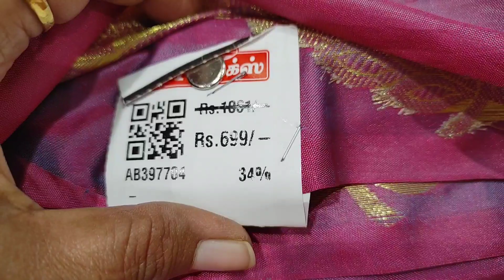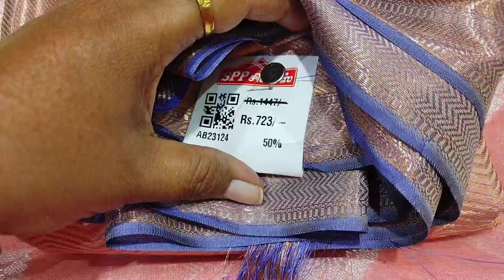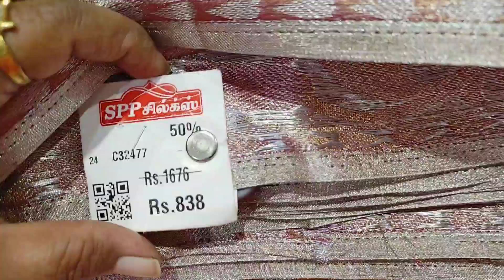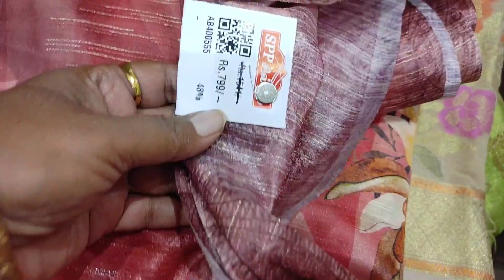Sppsilks 30%50%60%&above Aadi Discount புடவைகள்🤩🌺 Collections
contact-address
spp silks
oppanakara street
town hall
Coimbatore

உங்க கடை நம்ம u tube channelல வர வேண்டுமா இந்த நம்பருக்கு contact பண்ணுங்க-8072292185

diwalisareecollection2023…diwalinewcollectionsarees,newcollectionsaree.diwalinewdresscollection2023.copperzarisilksarees.sareecollection.coppersaricollection.pothysdiwalicolection2023.newmodelsarees.diwalicollections..deepavalinewcollectionsarees.Sareecollection2023.coppersarees.dipawalishayari.newarrivalsareeswithprice.newsareecollection2023.deepavalinewsarees.coppersilksarees.diwalixollectionsarees2023.silksaree.diwaicollection.sppsilkscoimbatore.diwalidresscollection2023.sppsilkscoimbatorecollection.deepavalisarees.diwalidresscollection2023.deepavalilatestsarees.diwslispecialsarees.deepavalibewmodelsarees.dipawalipershayari.newdesignsaree2023.pattusareeblousedesigns.sppsilks.deepavalitrendingsarees.diwlidress.diwalinewdress.diwalinewsaree.latestdiwalicollectionsaeees.luckysilkscoimbatore,copperzarisoftjsarees.latestdeepavalicollectionsarees.latestsareecollection.newdesignsarees.newmodelsarees.newmodelsarees2023withprice.newtrendingsareecollection,sareecollectionwithprice.sareemodel.silksareecollection,softsilksarees.trendingsaree.sareedesign.softsilksareeswithprice. தீபாவளிநியூகலெக்ஷன்சாரீஸ்.2023diwalisareecollection.chennaisilkdiwalicillection.deepavali.deepavalinewcollectionsaree,deepavalioffersarees.deepavalishayaris.deepavalitrendingdress.deepavalicollection2023Coimbatore.diwalidresscollection2023incoimbatore.diwalicollection2023Coimbatore.diwalidresscollection2023in Coimbatore.diwalunewcillectionsaree2023diwalinewdesignsaree.diwalisaree.diwalispecialdress.latestdiwalisareecollection.newsareedeisgn.newsareedezin2023.plainsareewithdesignerblouse.sari.silverzarisaree